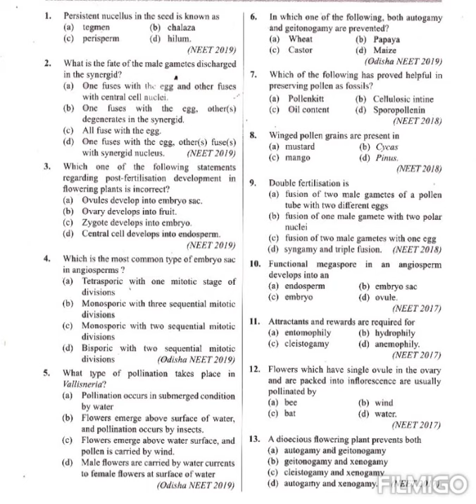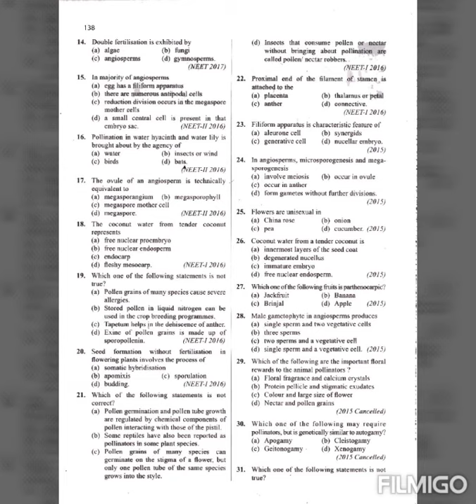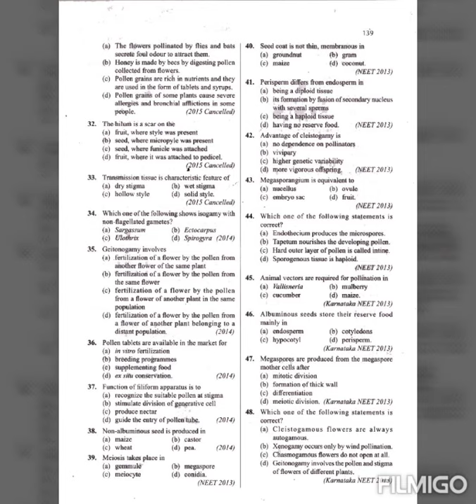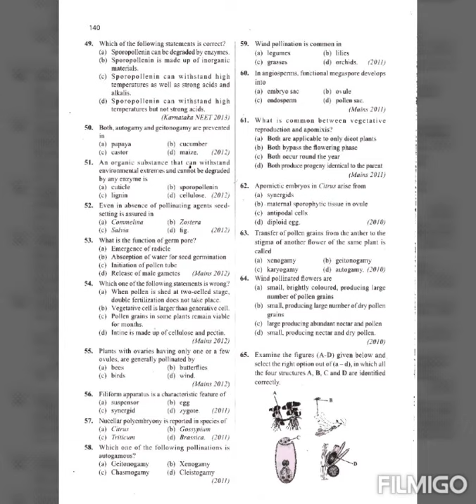Crash-Sexual reproduction in flowering plants: problems